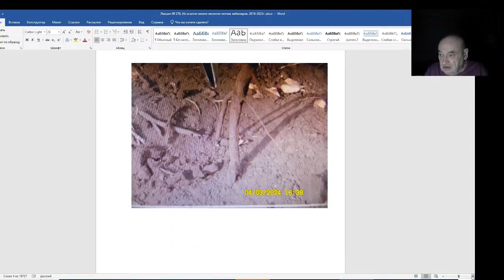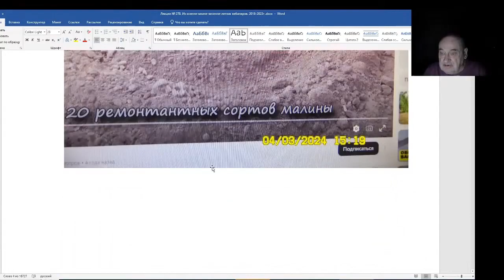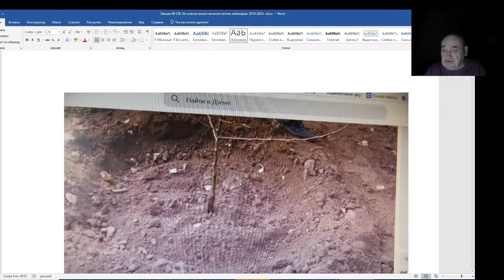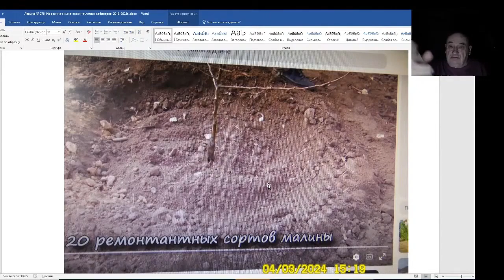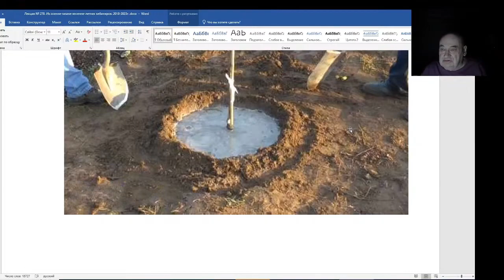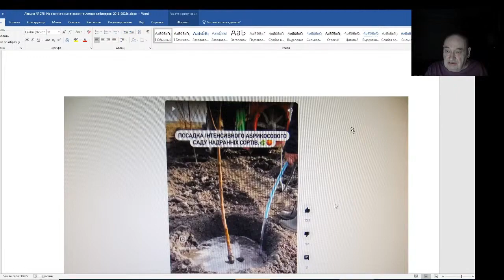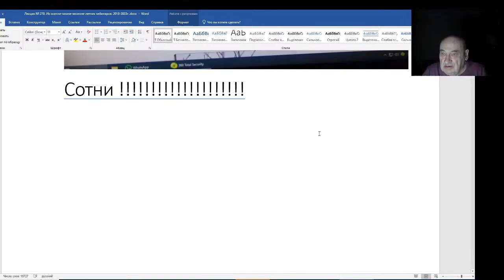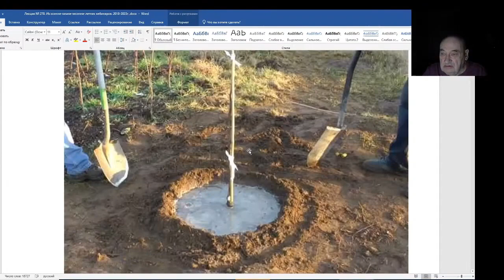Железов Валерий. Вебинар 278. ч. 2. Губительные приемы продолжают рекламировать.